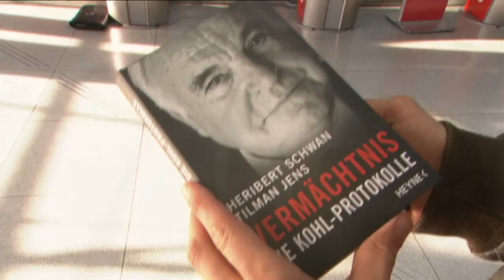Sieg vor Gericht: Helmut Kohl erhält Schadenersatz in historischem Ausmaß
Altkanzler Helmut Kohl hat vor Gericht eine Rekord-Entschädigung von einer Million Euro erstritten. Das Buch „Vermächtnis: Die Kohl-Protokolle“ habe das Persönlichkeitsrecht des 87-Jährigen schwer verletzt.